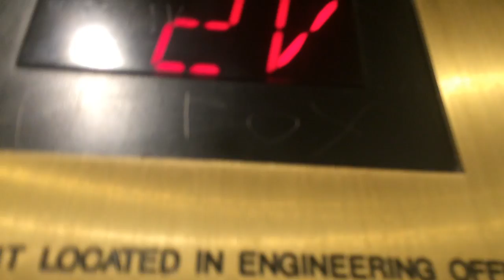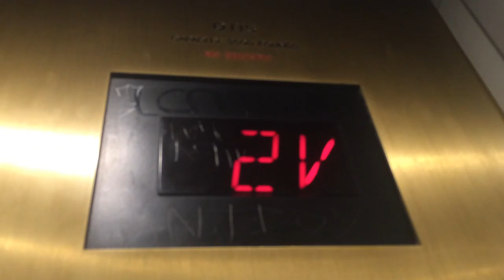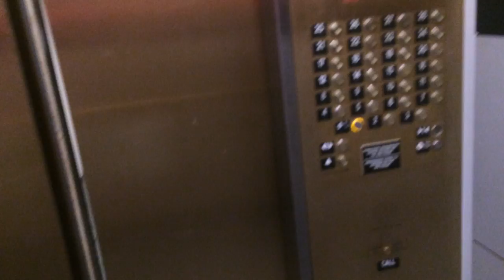Poor take of Otis (now Schindler) elevators@Flamingo, Las Vegas, NV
This was the last video from Las Vegas. 3 of the 4 were modded, the other was original from it's first mod, being modded. Two of the rest were modded, not in service yet. One of the modded, completed ones was going being debugged. That's what happens when you replace the controller.